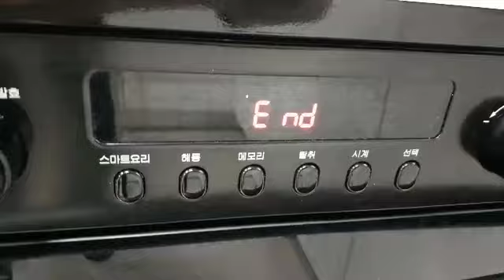강아지한테 해줄수 있는 초간단 요리!!(고구마 스틱)(말티즈 스콜)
이름(name):스콜(Skoll)
나이(age):2014/3/22
종류(Breed):말티즈(Maltese)
성별(sex):수컷(male)

스콜이한테 수제간식을 만들어줘봤어요. 스콜이가 너무 맛있게 먹어줘서 뿌듯하더라고요ㅎㅎ 정말 초간단이니 여러분들도 한번 만들어보세요ㅎㅎ 영상이 재미있으셨다면 구독과 좋아요 부탁드립니다❤